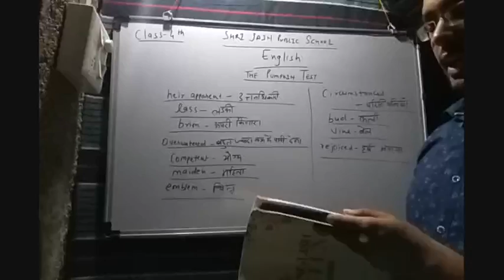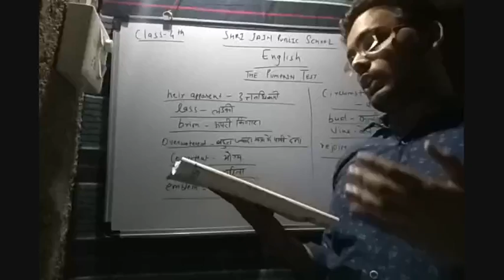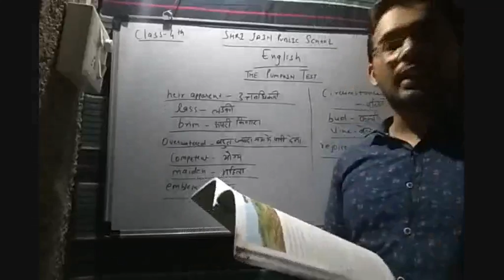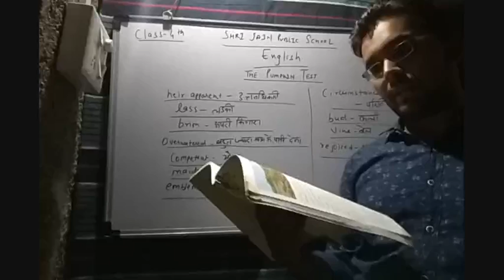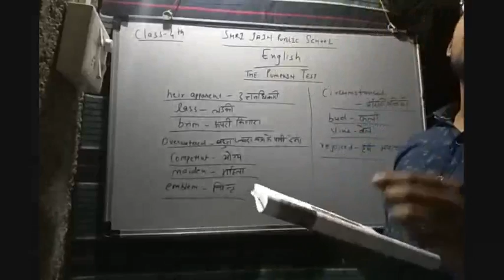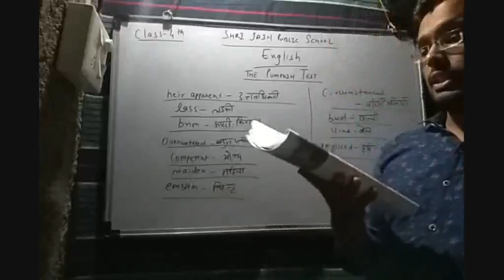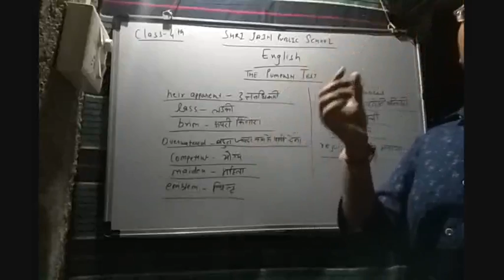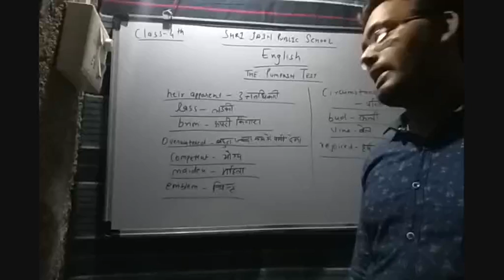ENGLISH CHAPTER-2 CLASS-4th